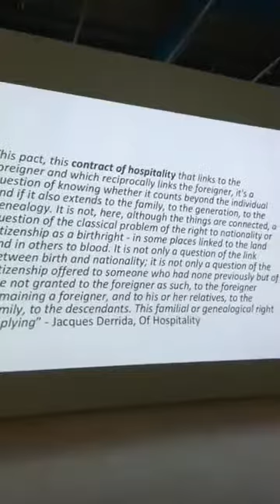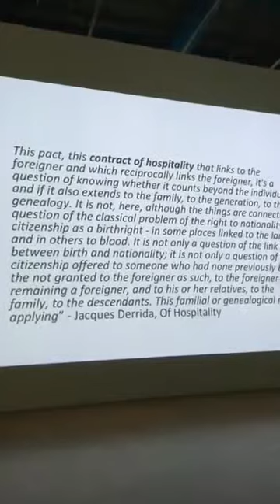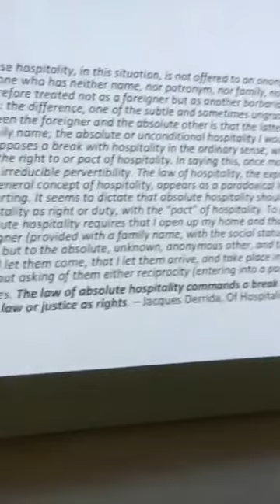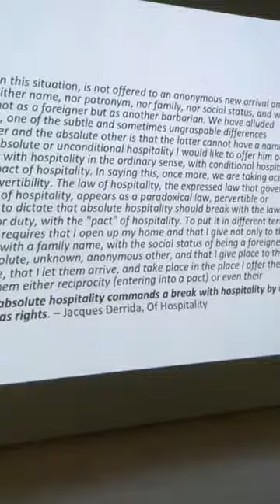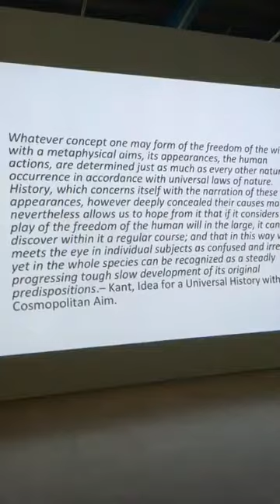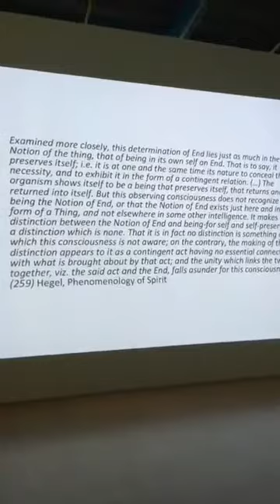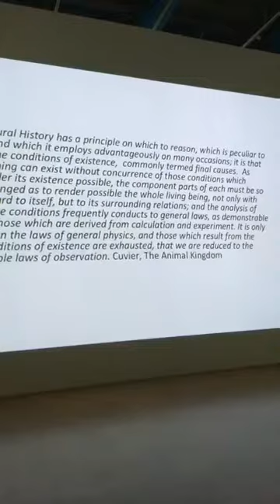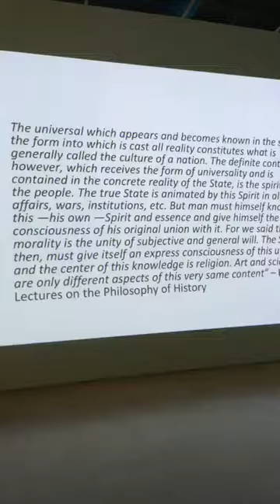Denise Ferreira da Silva: The Crises of European Imagination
Program presented on November 15, 2017 at Centre Pompidou as part of the exhibition Cosmopolis #1: Collective Intelligence.

Cultural theorist Denise Ferreira da Silva will speak on the in/distinction between refugee protection and border protection in Europe’s response to the latest ‘refugee crisis’. She suggests that it is necessary to attend to the workings of raciality, the systematic violence which produces globally subjugated ‘nobodies’. Discussions of hospitality that skip this step may fail to address why those displaced by wars of global capital are suspended in zones of violence.

Programme présenté le 15 novembre 2017 au Centre Pompidou dans le cadre de l'exposition Cosmopolis # 1: Collective Intelligence.

Denise Ferreira da Silva, directrice du Social Justice Institute à l’université de British Columbia, Canada, inaugure la semaine avec une conférence sur l’hospitalité et le cosmopolitisme en relation à ce qu’on appelle communément « la crise des réfugiés ». À travers ses recherches sur les processus de racialisation dans l’ère moderne, Ferreira da Silva explore la possibilité de créer un espace capable de porter le discours au-delà des catégories raciales issues de la période des Lumières et de ses projets coloniaux et capitalistes d’extraction des ressources.